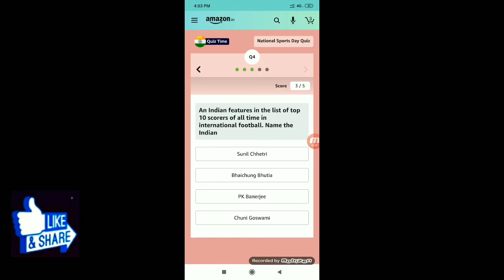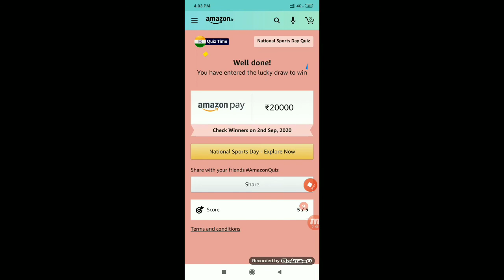Identify this famous sportsperson on whose birthday, National Sports Day is celebrated in India.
aur isi trah Amazon ka daily answer dete rahiye aur winner 🏆🎉🏆 constent baiye

amazone app link--Hey! You can now use Amazon for money transfer, scan QR, bills and shopping. Join me and win rewards up to Rs.500 everyday.